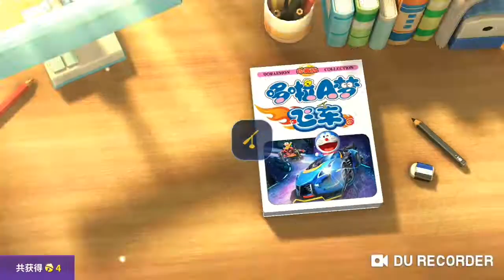doraemon dream car ♡ ( 哆啦A梦飞车 ) nobita is new car